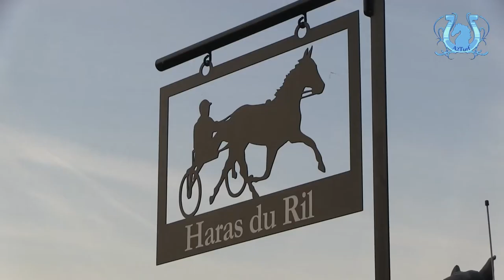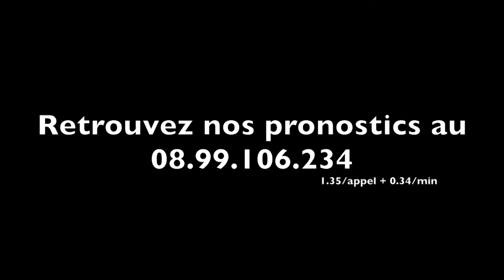A2TURF - TOUR DE COUR chez Romain DERIEUX (2/2)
Romain DERIEUX nous a ouvert les portes de son écurie à Cheptainville dans l'Essonne.
L'occasion pour nous de faire un Tour de Cour avec lui et de parler de ses futurs espoirs à venir.